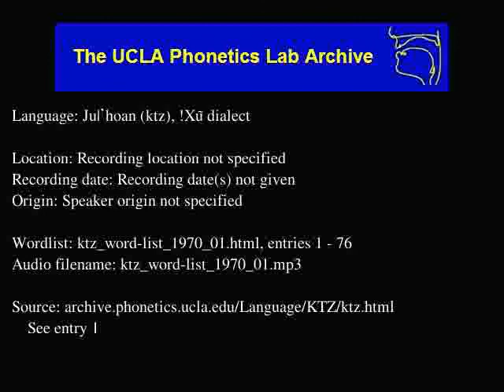Ju|'hoan audio: ktz_word-list_1970_01